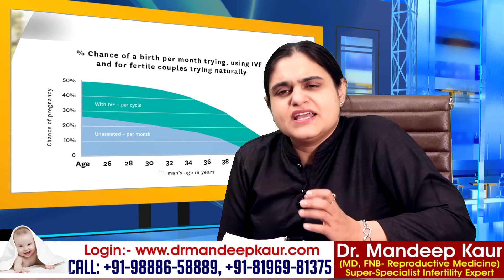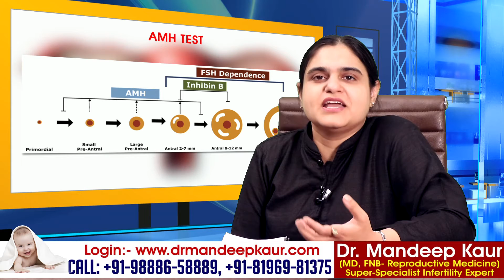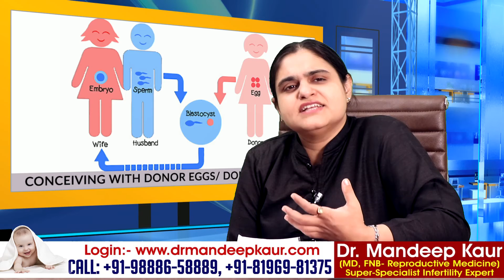Endometriosis Chocolate Cyst | Test Tube Baby | IUI | Chocolate cyst pregnancy chances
265, Lajpat Nagar, Guru Nanak Mission Chowk,

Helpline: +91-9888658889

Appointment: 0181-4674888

Structured way (no batching) – Since everything is done by herself, every patient can be dealt individually rather than making a batch of them and then calling a team from outside to perform the procedure on them at a single day.

FEMALE PROBLEMS

Adenomyosis – Uterus becomes bulky and enlarged. Mostly it is suppressed with medicines but sometimes very large uterus neees surgery.